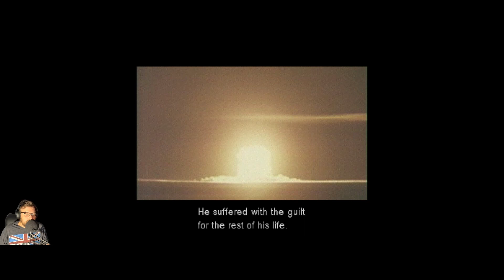Let's Play Metal Gear Solid - Episode 5 - PS1 Gameplay - Skinnyfat Duck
You are Snake, a government agent on a mission to regain control of a secret nuclear weapons base from terrorist hands.

Now the international best-selling PlayStation game comes to the PC with better graphics, added features, and new gameplay modes! Unlike anything you've played before, Metal Gear Solid introduces a new genre of gaming where ninja-like stealth and cool head are your best weapons for survival